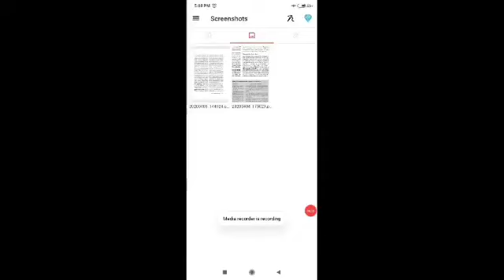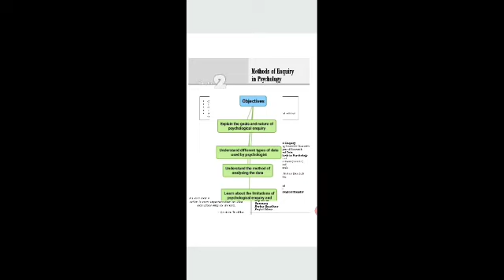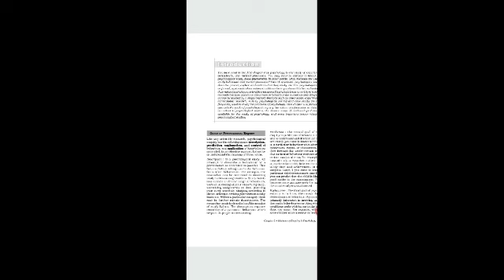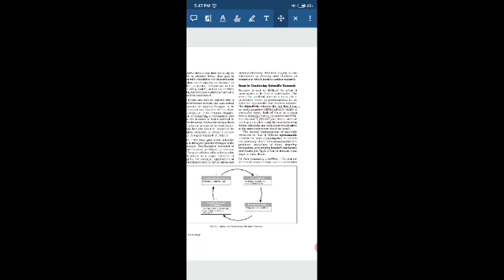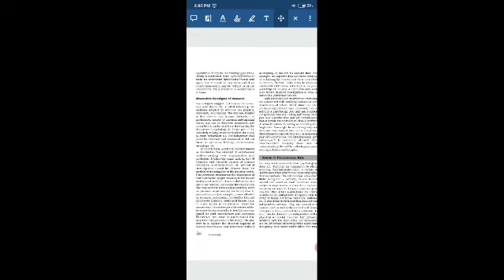Psychology class 11 chapter 1 video 1/4